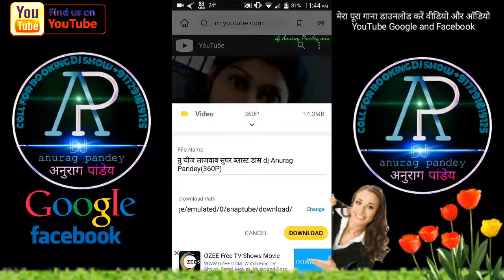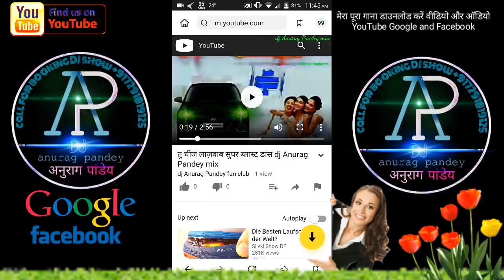किसी भी गाने को डाउनलोड करें विडियो और ऑडियो song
Dj Anurag Pandey mix